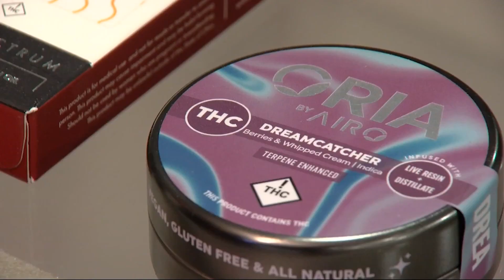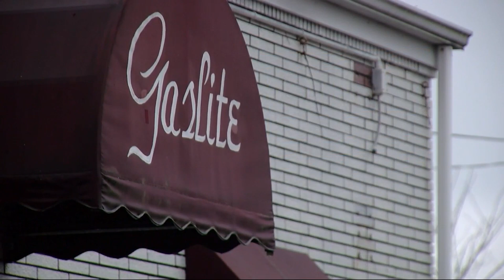Confusion, delays hinder dispensaries after Ohio legalizes recreational marijuana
Issue 2 passed on the November ballot, legalizing recreational marijuana in Ohio.
The law went into effect in December.

But lawmakers in the state's capitol have been looking to tweak the law, leading to confusion among residents and dispensary owners, as it's not legal to buy recreational marijuana yet.

Recently the Ohio Division of Cannabis Control said its goal is to have applications for dual-use licenses open by June 7.

As of April 2023, Ohio had 81 medical marijuana dispensaries.
Ohio Valley Natural Relief in Wintersville has been opened since 2018, where they specialize in everything from THC edibles to flours to oils.

Mike Petrella owns the store and Sarah Davis is its general manager.

"We sell every form of marijuana you can probably think of," Davis said.
She says there's been a lot of interest since Issue 2 passed, but there's a lot of gray area that has come with it.

"We have a lot of people misinformed right now because there's not a lot of information, so we have a lot of traffic coming in. They already think that they can purchase, so they don't understand yet that the state hasn't set that regulation yet for sales," Davis said.